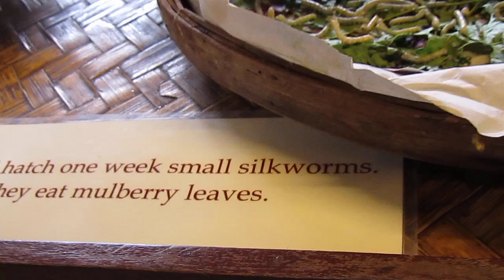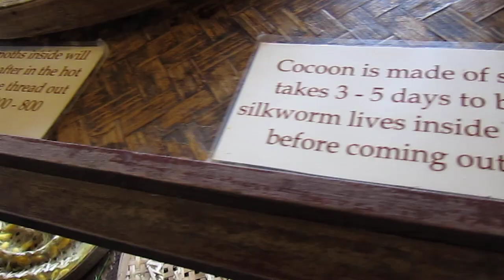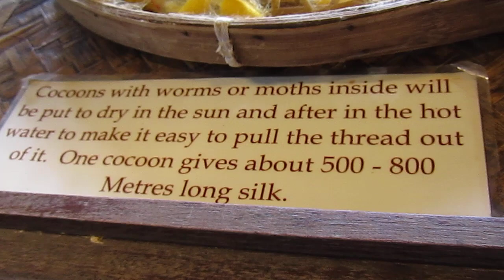Thai Silk Village, Chiang Mai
This is a bit of a shaky vid showing process of making Thai silk, from the silk worms through to the looms